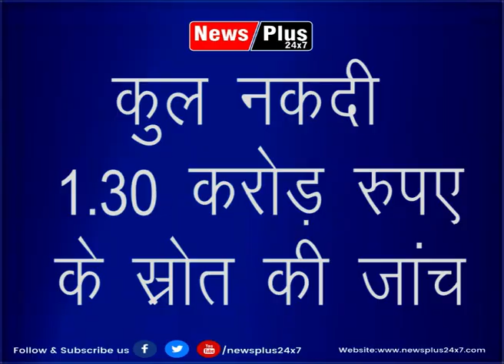BREAKING KANPUR INCOME TAX UPDATE